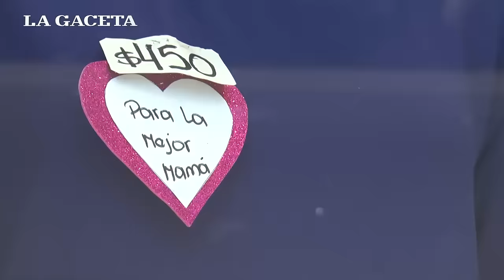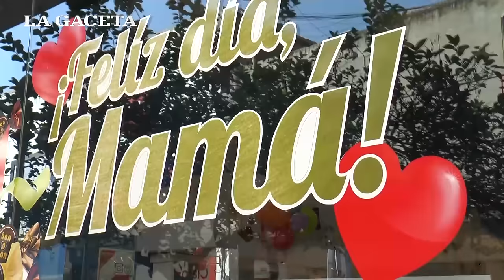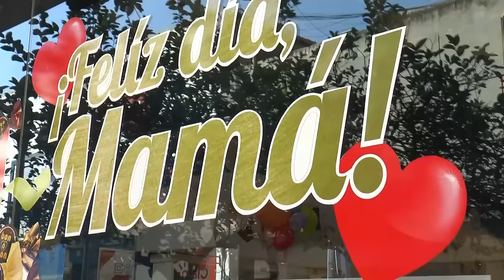Las mamás tucumanas nos cuenta lo que quieren para el Día de la Madre